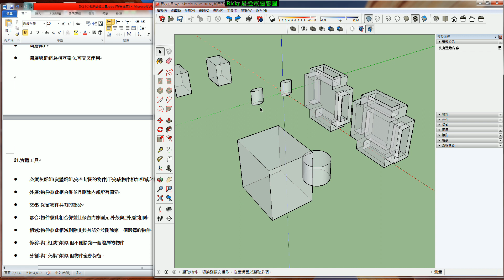SketchUp教學(不限版本均適用) 4-4 實心工具 2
最完整有系統的SketchUp教學. 不必害怕,保證學得會!!
1. 完整課程目錄及更多內容如下
2. 每段影片均有其不同功能介紹,同學切勿錯過
3. 我們另有公司教育訓練課程,若有需要亦可來信接洽
4. 講義及範例均可下載